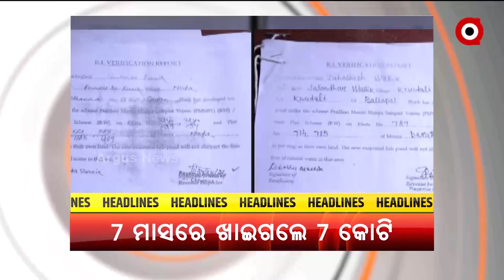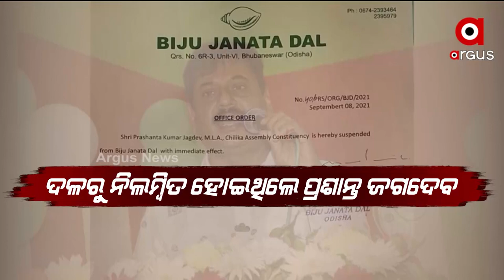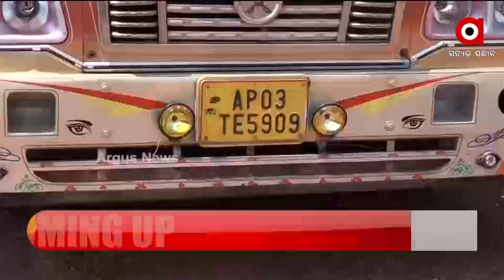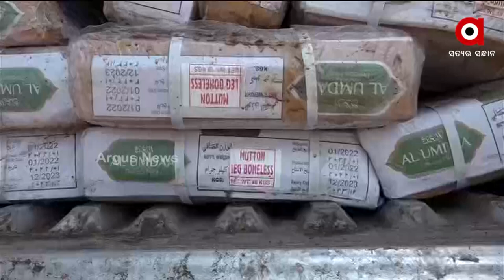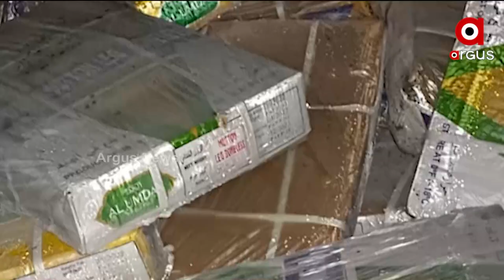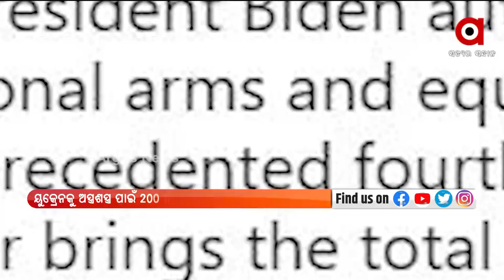Prime Odisha | 13 March 2022 | Argus News